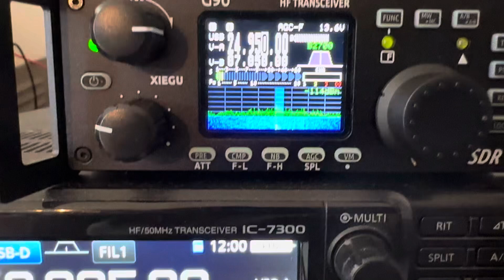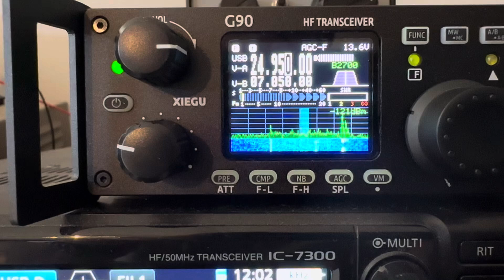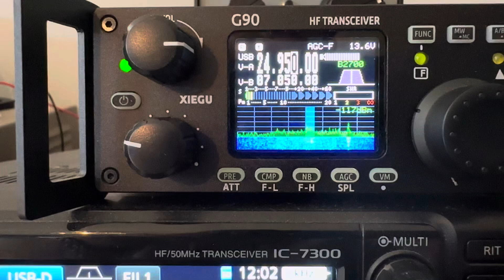Another QSO on 12m Mike in Kent UK working Martin K3LPX in PA